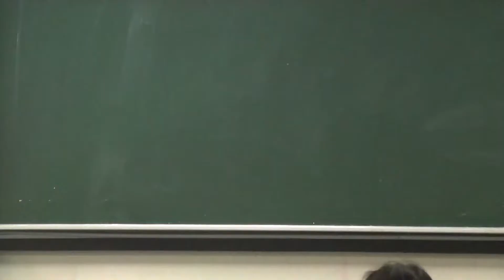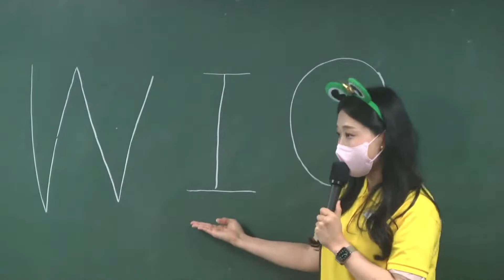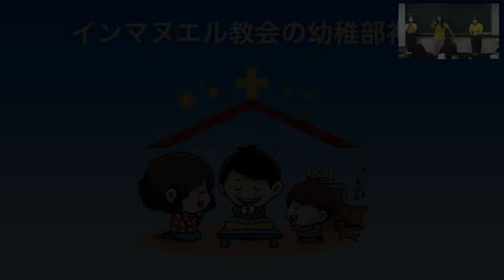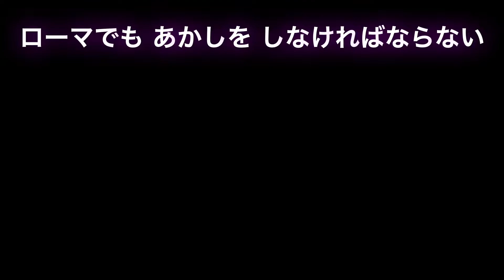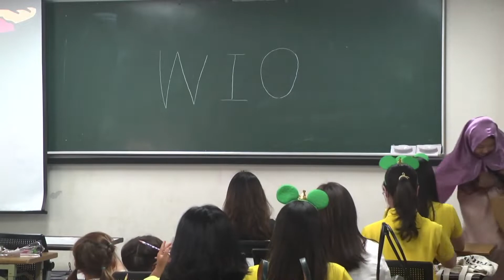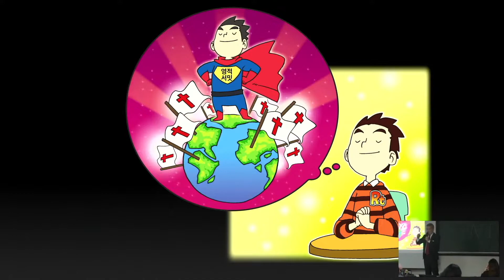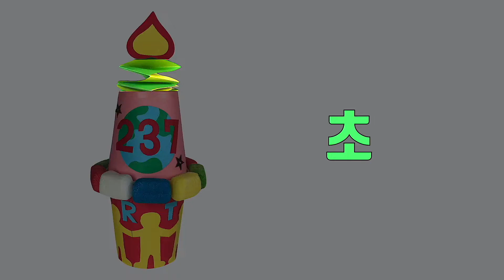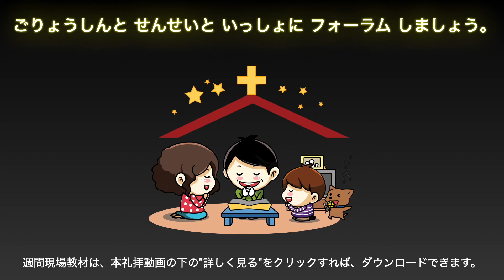2022. 6. 12. 幼稚部礼拝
使用した讃美は [社団法人 世界福音化伝道協会] が制作しました。

[礼拝順序]
賛美 (00:00)
メッセージ (19:18)
サミットタイム (38:56)